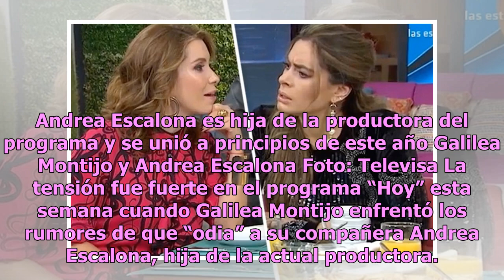Galilea Montijo confronta a compañera que ‘odia’ en ‘Hoy’ durante programa en vivo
Andrea Escalona es hija de la productora del programa y se unió a principios de este año Galilea Montijo y Andrea Escalona Foto: Televisa La tensión fue fuerte en el programa “Hoy” esta semana cuando Galilea Montijo enfrentó los rumores de que “odia” a su compañera Andrea Escalona, hija de la actual...